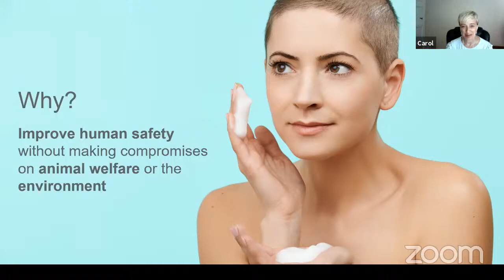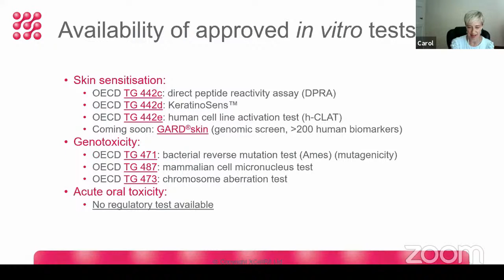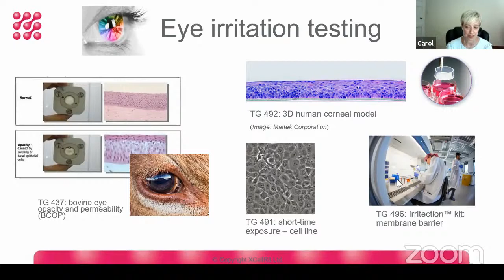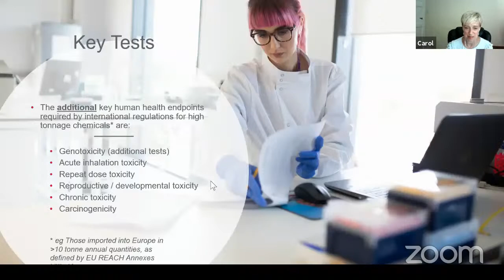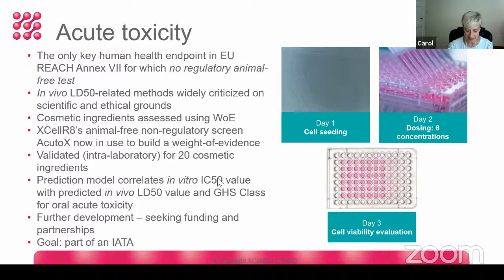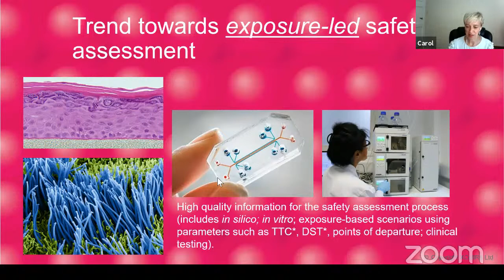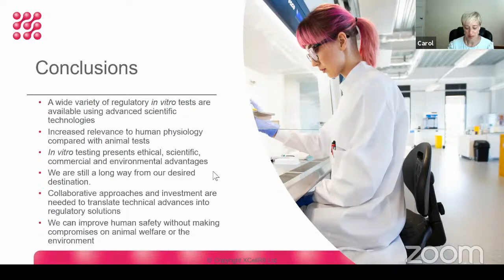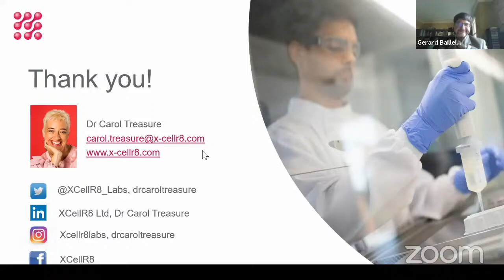Non-Animal Testing: What We Can & Can’t (yet) Do In Vitro to Ensure Product Safety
Join us for this live presentation 'Non-animal testing: what we can and can’t (yet) do in vitro to ensure product safety, consumer appeal and regulatory compliance' presented by Carol Treasure, PhD, Founder & CEO XCellR8, United Kingdom. This talk will provide a concise overview of which non-animal safety tests have regulatory acceptance, as well as non-regulatory methods that can be used in weight-of-evidence approaches, providing valuable information for exposure-led risk assessment of consumer products.